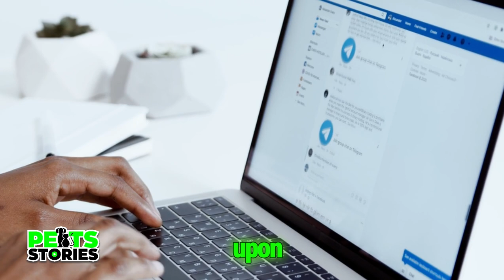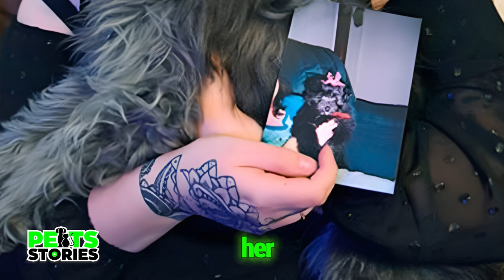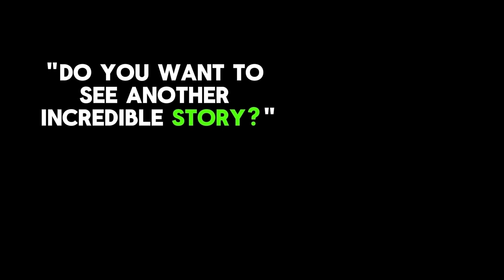Woman Adopts an OLDER DOG, then Discovers it was her Childhood Pet.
"Moved by the magic of reunion, Nicole Grimes shares her touching story of canine love. Discover how destiny reunited Nicole with her beloved mixed-breed poodle, Chloe, in a tale of loyalty and second chances. This heartwarming narrative will make you believe in the miracles of canine love. Don't miss this inspiring story of reunion and loyalty!"

Supplier of our support material | Stock Photos and Videos, archival material